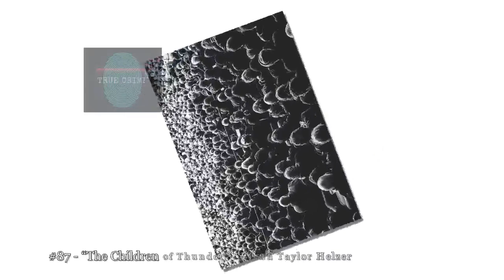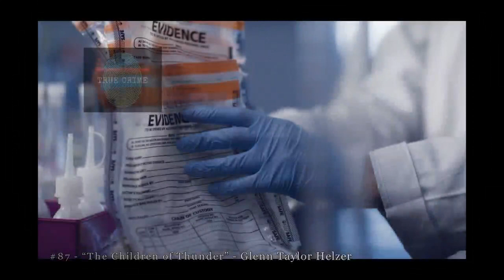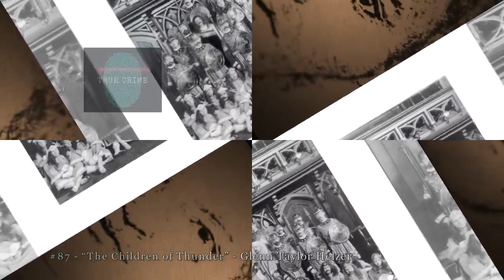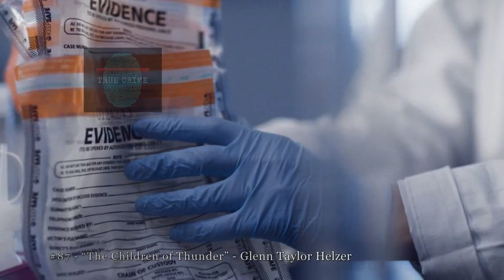The Cults #87 - “The Children of Thunder” - Glenn Taylor Helzer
He believed that the voice in his head, which he called "Spirit," was the voice of God. Lead by the lord, Glenn Taylor Helzer gathered his followers in the summer of 2001 to wage a war against Satan.

Parcasters - You’ve heard of Pandora’s Box, and you know you don’t want to open it. But do you know the myth behind the saying? Check out Mythology today for this anticipated episode!
Mystery. Manipulation. Murder. Cults are associated with all of these. But what really goes on inside a cult? More specifically, what goes on inside the minds of people who join cults and leaders who start them? Every Tuesday, Greg and Vanessa (co-hosts of the podcast Serial Killers) explore the history and psychology behind the most notorious cults. Cults is part of the Parcast Network and is a Cutler Media production.